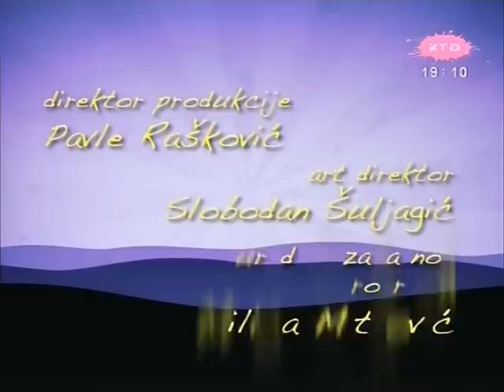Kuku, Vasa - Epizoda 20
Ana je ambiciozna samim tim što radi u advertajzingu. Pošto se suprotnosti privlače, udala se za Pavla, nervoznog taksistu. On je iz provincije, ali je svakako ostao u Beogradu nakon studija. Za razliku od njega Ana je Beograđanka nekoliko kolena unazad, što njena majka Natalija (Seka Sablić) s ponosom ističe. Kad smo već kod Natalije, iliti zle tašte, ona je ceo radni vek provela radeći u MUP-u, na šalteru za registraciju vozila, takozvanom šalteru smrti. Inače, Natalija mrzi, pre svih, sebe, a onda i sve ostale. Naivna je i pokvarena. Njena rođena sestra Emilija, koja je ceo život provela na bračnim putovanjima, i još uvek je tamo, na čuvanje joj je ostavila sina Vasu, večitog studenta i ženskaroša - tinejdžera zarobljenog u telu četrdesetogodišnjaka. Vasu Bog nije ostavio na cedilu, ali mu je umesto talenta za studije geografije, podario talente za kuvanje i muziku. Priča počinje otprilike ovako: Ana i Pavle nakon venčanja dolaze kući, u radosnom iščekivanju prve bračne noći, kad gle čuda, Natalija je i dalje u stanu. Još se nije preselila u garsonjeru, jer nije mogla. Zašto? Zato što iz garsonjere još nije izašao Vasa. Ali izaći će on sutra, pa će mladi par imati priliku za popravni druge bračne noći. Sutra? Da, da, malo sutra! Kako to Marfijev zakon nalaže, Vasa je garsonjeru privremeno izgubio na pokeru i umesto da ode iz njihovih života, on ulazi u njihove živote i useljava se kod Natalije, Ane i Pavla. U garsonjeru ulazi Kameni, vitez beogradskog asfalta i od nje pravi ilegalnu kockarnicu. Kameni fura s Lepom Mirom, estradnom zvezdom, a „poslovni partneri“ su mu Gvozdeni i Stameni.

Jelisaveta Seka Sablić - Natalija
Katarina Marković - Ana
Nebojša Ljubišić - Vasa
Marko Živić - Pavle
Miloš Samolov - Kameni